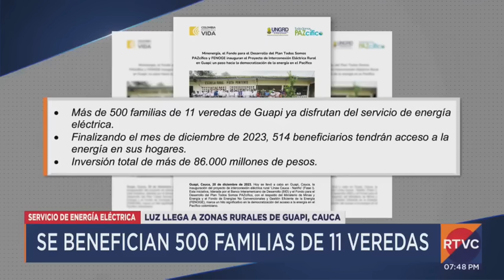Más de 500 familias en Guapi tendrán luz por primera vez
🔌⚡️ A partir de esta semana, más de 500 familias de 11 veredas en Guapi, Cauca, tendrán energía eléctrica.

💡 La luz les llega gracias al convenio de interconexión eléctrica rural 'línea Cauca- Nariño', fase 1.